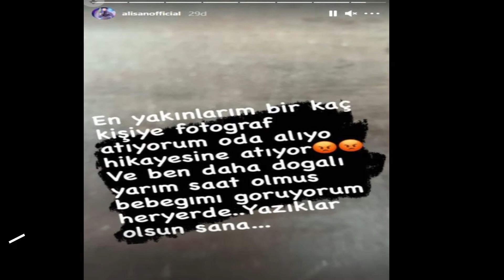Alişan en mutlu gününde Dost Kazığı yedi! Kızının fotoğrafları instagrama sızdı...